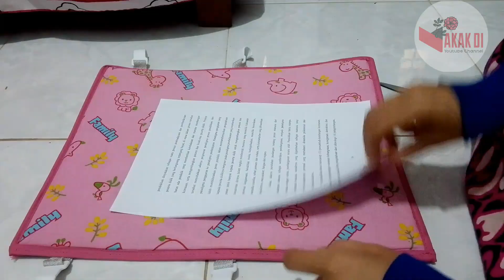Cara membuat dasi dari kertas HVS bekas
video Cara membuat dasi dari kertas HVS bekas